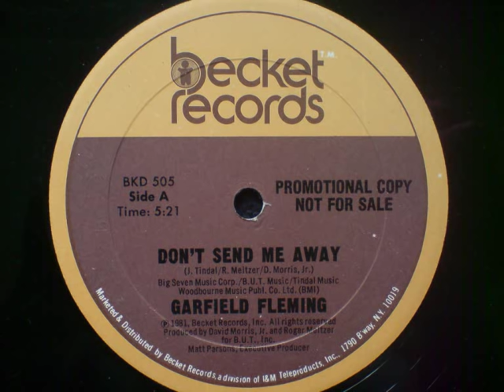Garfield Fleming - Don't Send Me Away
Becket Records 1981